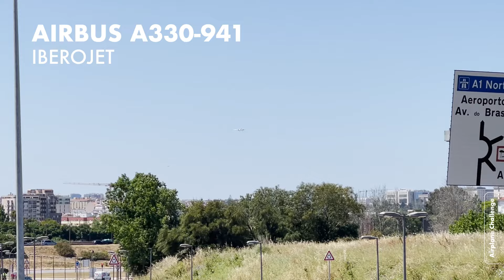Lisbon: Where the Skies Come Alive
Every day at least two videos of planes landing and taking off from Lisbon airport  will be published.

The Challenge — two planes a day.

EQUIPMENT

Editing Software: Adobe After Effects Pro CC